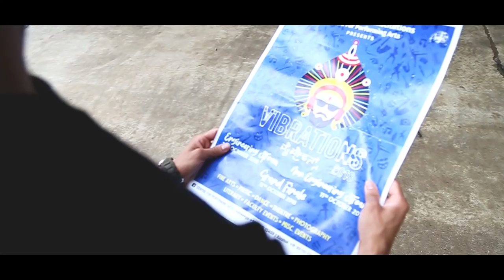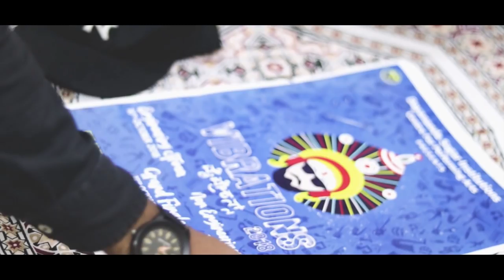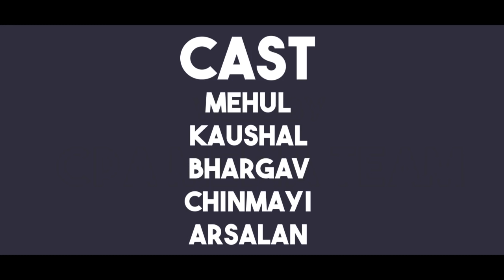Dayananda Sagar Institutions | Vibrations 2018 | Official Video